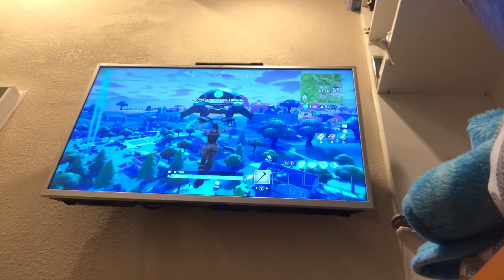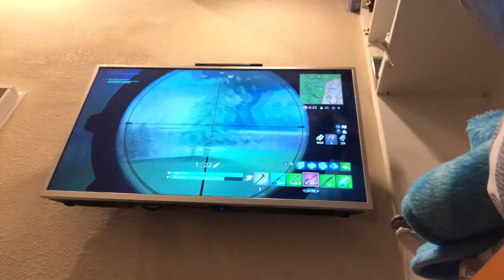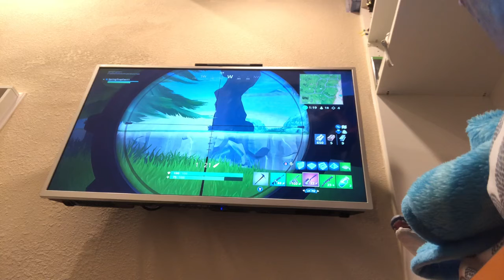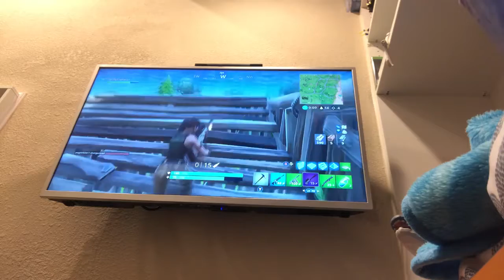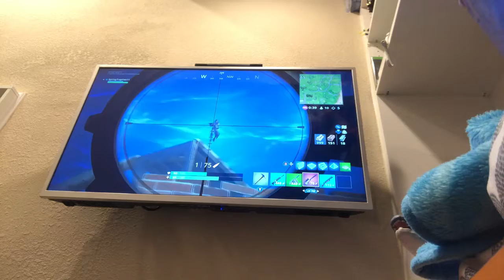Grady almost won in Fortnite